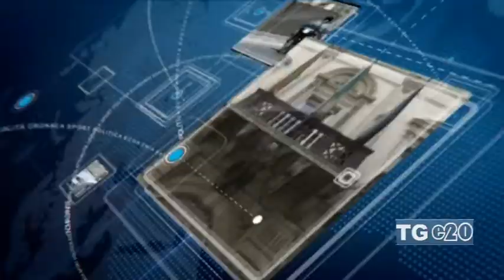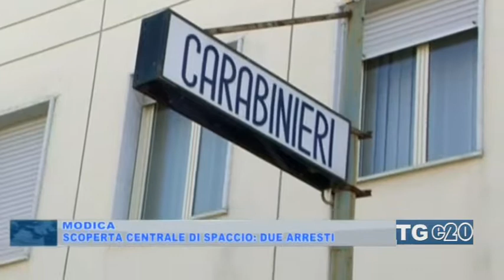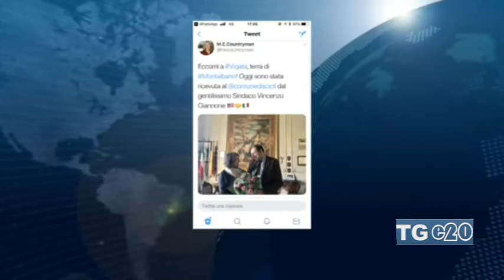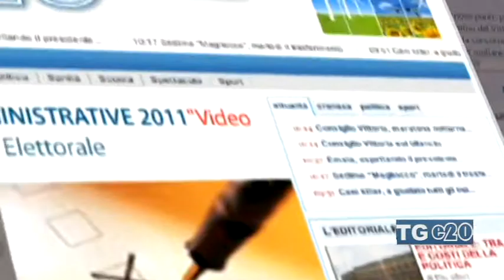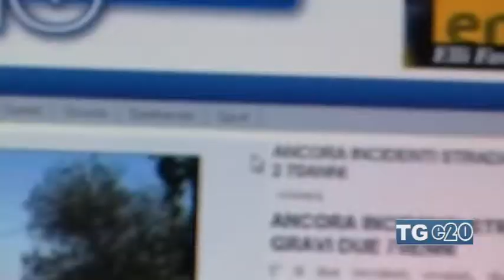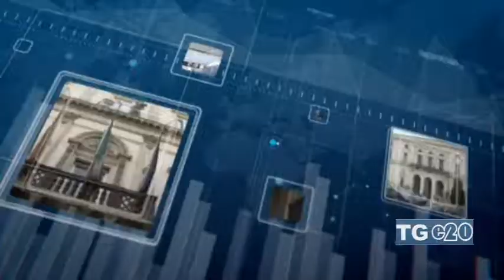Telegiornale prima edizione del 07-03-18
Tg e20 prima edizione del 07-03-18